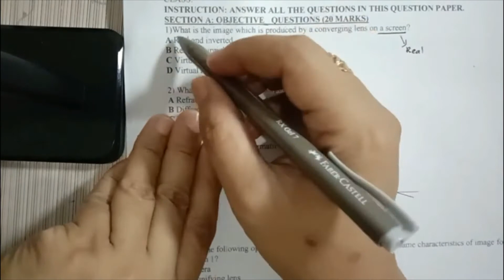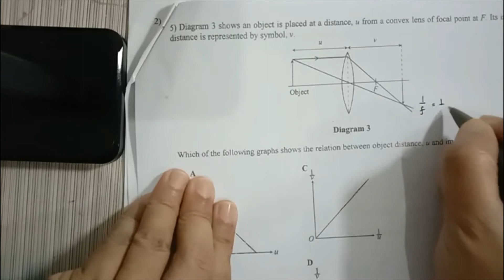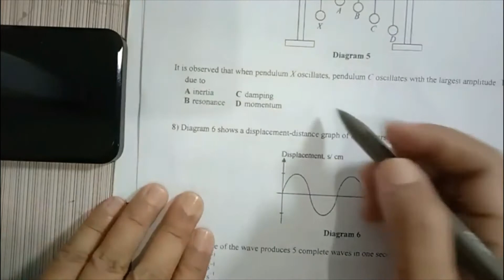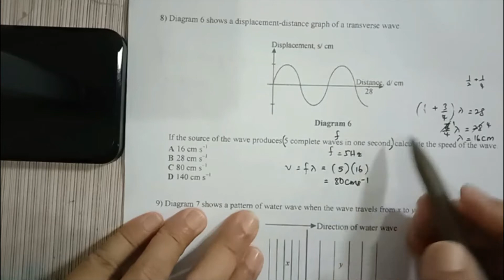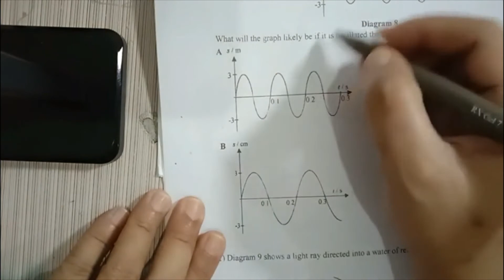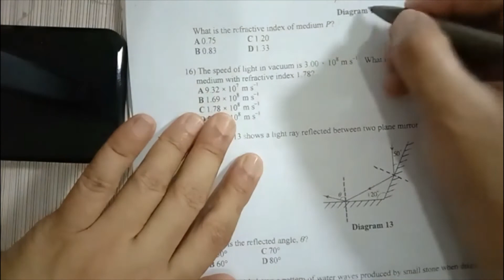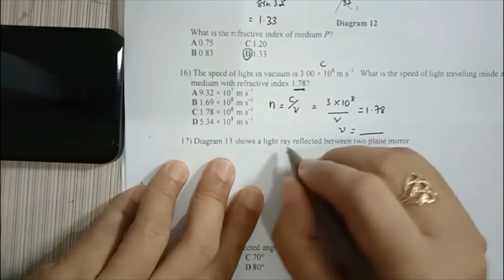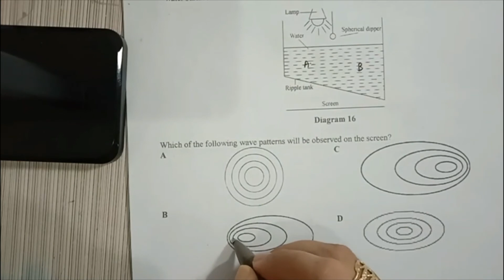TEST 1 PHYSICS FORM 5 (SECTION A)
Discussion on Test 1 2020 physics form 5
5SC -Do make corrections